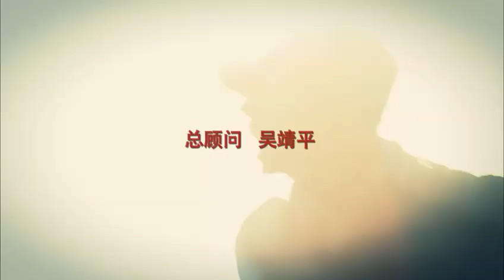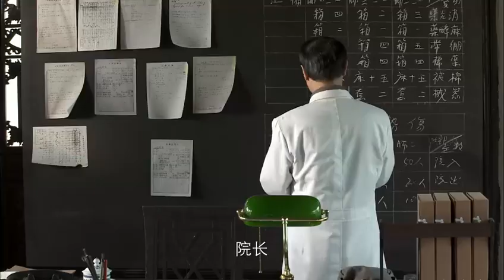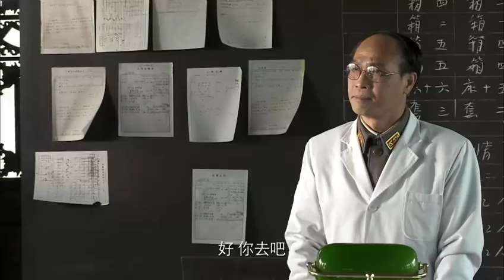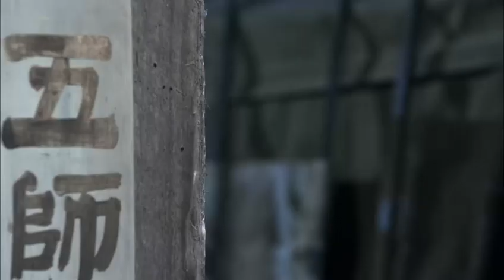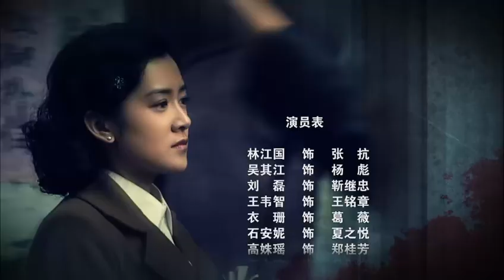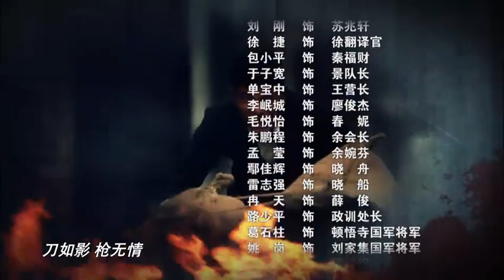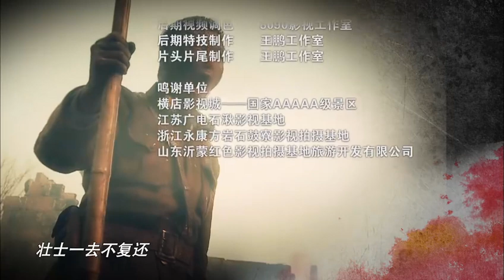【抗戰劇】壯士出川/ 壮士出川 第33集 （超清無水印）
這部作品講述的是川軍抗戰的悲壯歷史，在八年的抗戰中，四川人民付出了大約全國約四分之壹的物資，五分之壹的兵員達到350多萬人，這個數字還不包括中央軍，八路軍，新四軍等等其他部隊中四川戶籍的戰士，在八年的抗戰中川軍無壹支成建制投降的部隊，共累計戰死將軍24位，戰士共傷亡約66萬人，此亦為全國之首。川人從不負國！謹以此片來紀念那些英勇無畏的川軍將士！

这部作品讲述的是川军抗战的悲壮历史，在八年的抗战中，四川人民付出了大约全国约四分之一的物资，五分之一的兵员达到350多万人，这个数字还不包括中央军，八路军，新四军等等其他部队中四川户籍的战士，在八年的抗战中川军无一支成建制投降的部队，共累计战死将军24位，战士共伤亡约66万人，此亦为全国之首。川人从不负国！谨以此片来纪念那些英勇无畏的川军将士！